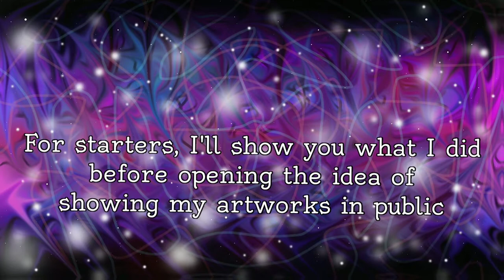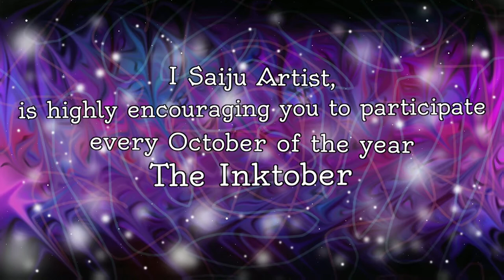Saijū 西住 Arts signing-in!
Good day and Thank you for giving time to watch this video.
I am grateful to see you all.
I am an artist no not a professional one. So please support me and watch my talent bloom.